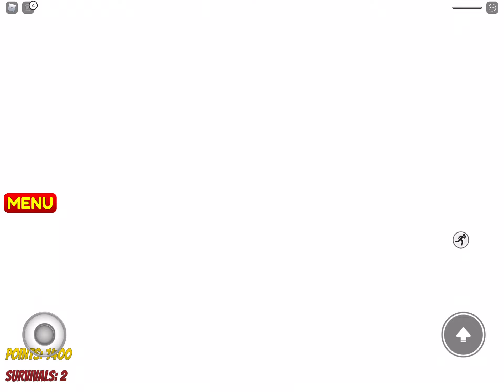ITS THE END! (Disaster Warning) Please Like , Share and Subscribe…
I was planning to do maniac gamemode but then the end of the world occurred.